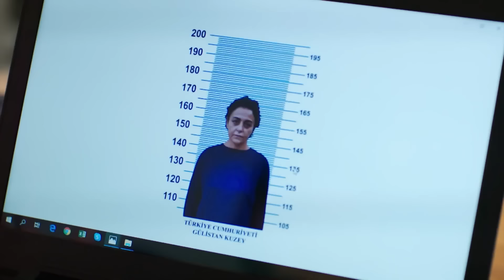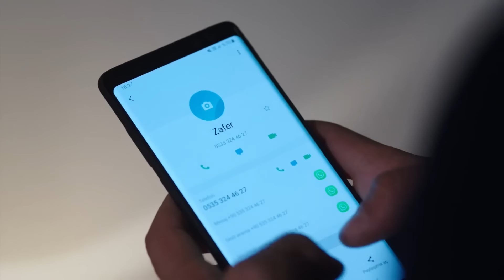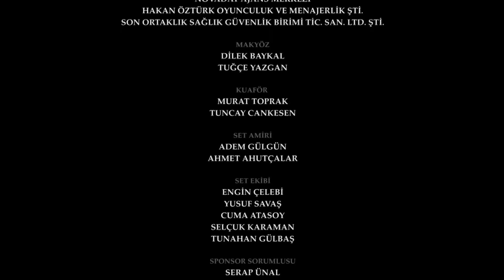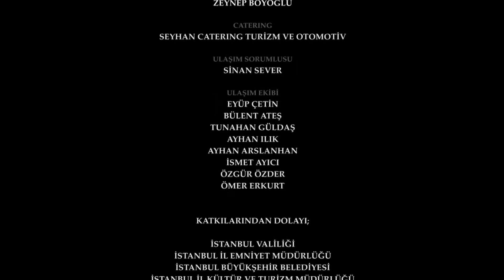Waada (The Promise) - Episode 156 | URDU Dubbed | Season 2 [ترک ٹی وی سیریز اردو میں ڈب]